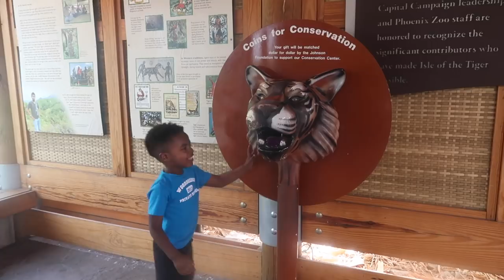VLOG 138 | FIRST SCHOOL FIELD TRIP TO THE ZOO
3 years
  Phoenix, Arizona
*How old is Jabby?
   5
*How old are you?
  37
EQUIPMENT USED
🔸 LAPTOP: MAC